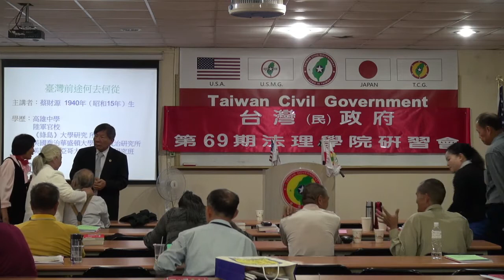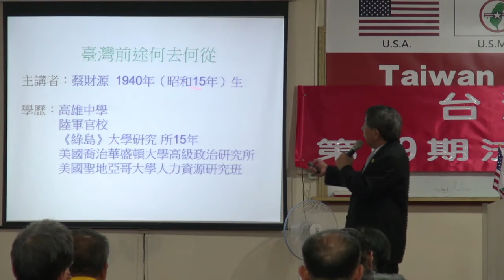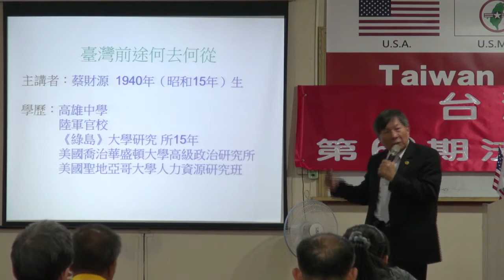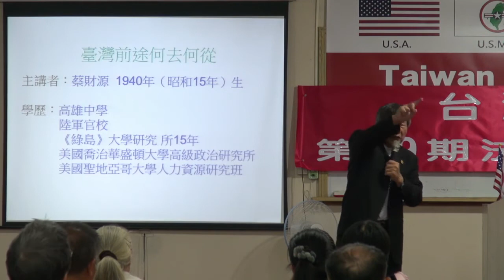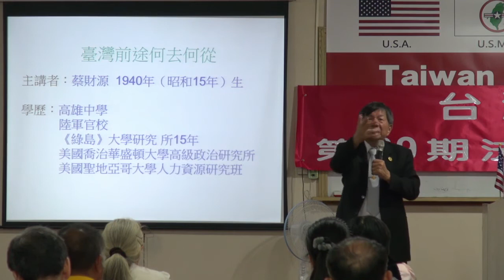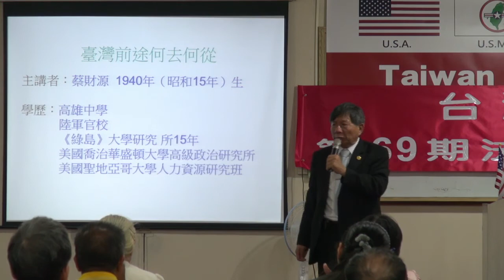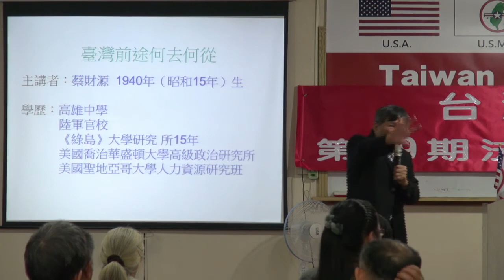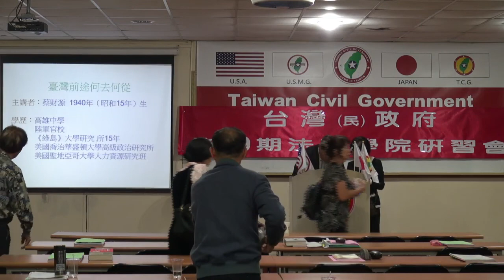131102-8-台灣前途何去何從-蔡財源-台灣(民)政府第69期法理學院研習會